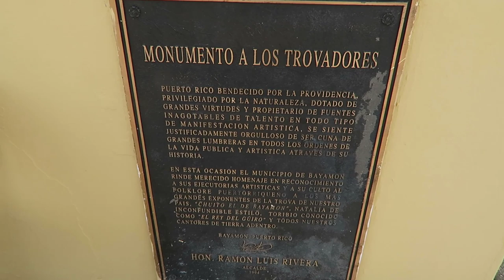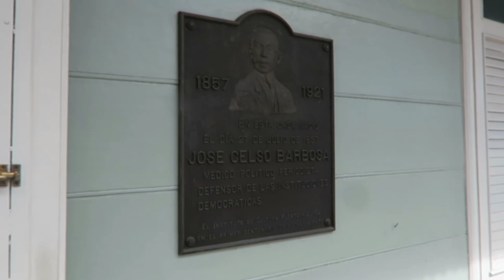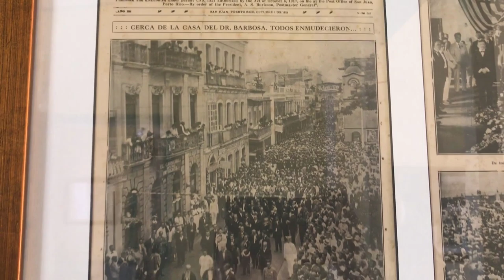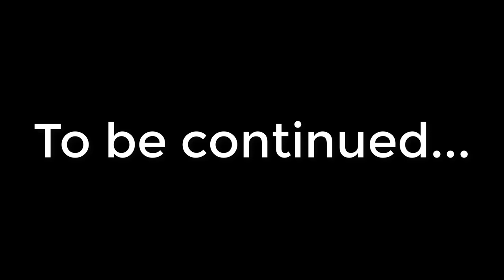A day in Bayamon, Puerto Rico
On my first day in Puerto Rico I visit Bayamon. Spend most of the morning visiting mostly the downtown area. Some of these places include monumento de trovadores, Jose Celso Barbosa's old house, and a mercado or a market where you can find fruits and vegetables, especially the famous chicharron. Later, we stopped quickly at the El Canton Mall. Before leaving Bayamon, I stopped at El Taller del Cuatro Puertorriqueño to pick up a book and a music CD.

My gear:
DJI Phantom drone
Canon PowerShot G7X camera
Canon T6i DSLR
GoPro Hero 7